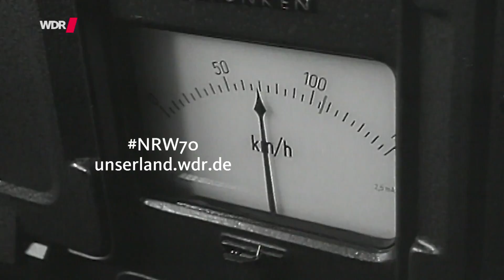So fortschrittlich waren die 50er Jahre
NRW wird 70 Jahre alt. Das feiert der WDR mit der sechsteiligen Reihe UNSER LAND. Zu sehen ist auch, wie ungewöhnlich fortschrittlich "wir in NRW" schon in den 50er Jahren weiter. Weitere Geschichten rund um UNSER LAND am Freitag, 26. August 2016, 20.15 Uhr im WDR. unserland.wdr.de